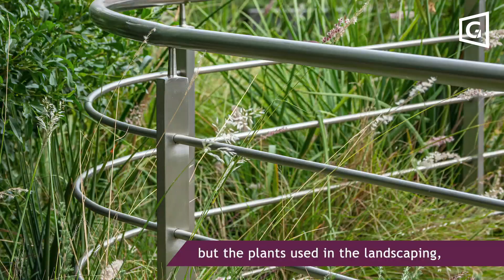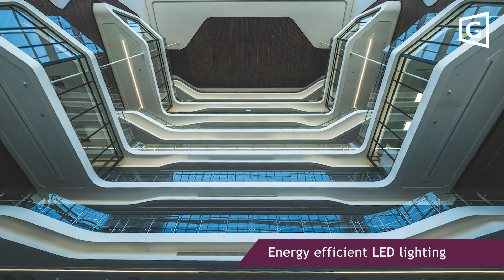Growthpoint - 144 Oxford Video